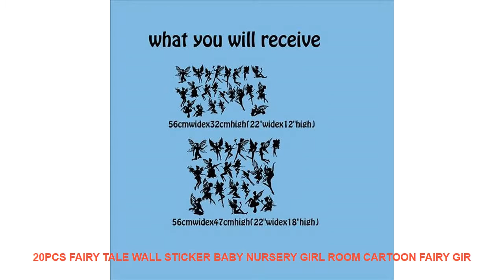20pcs Fairy Tale Wall Sticker Baby Nursery Girl Room Cartoon Fairy Gir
Pattern : 3D  Sticker
Specification : Single-piece Package
Brand Name : Duruibom
Style : Cartoon
Scenarios : Wall
Model Number : F68
Theme : Portrait
Material : PVC
Color : blackbluegoldgraygreenpinkpurple
Material : Environmental vinyl pvc
is_customized : Yes
Theme : 20pcs Fairy Tale Wall Sticker Baby Nursery Girl Room Cartoon Fairy Gir
Package : bubble sheet soft plastic foam
Characteristic : Easy removable waterproof easy wall art
Use : decorating your walls home improvinghome decoration
Room : living room bedroom nursery room

[Material]
Material:Environment/Friendly/PVC
Decals for decorationsuit forany clean smooth
walltileswindowsmetalcloset plastic
[Produst Size]
[Item Picture
[P
rodust Colors]
Material:Environment/Friendly/PVC
walltileswindowsmetalcloset plastic
[Produst Size]
[Item Picture
[P
rodust Colors]

Similar Product
Food Vacuum Sealer Fully Automatic Portable 220V 110W Household Food Wet Dry Packaging Machine Sealing send
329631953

Related House Design Ideas Videos :
Atmospheric Alarm Clock Wall Clock Modern Simple Mute Rose Gold Bedroom Living Room Round Home Decor Wall Clock =
Round DIY Acrylic Art Sticker Mirror Circle Silver Mirror Wall Stickers Home Bedroom Office Decor Mural Decoration Wall Sticker =
Cartoon Baby Elephant Moon Crown Wall Art Canvas Painting Nordic Posters And Prints Animals Wall Pictures Baby Kids Room Decor =
12pcs/set New Arrive Mirror Sliver 3D Butterfly Wall Stickers Party Wedding Decor DIY Home Decorations Wall Sticker 5 Colors =